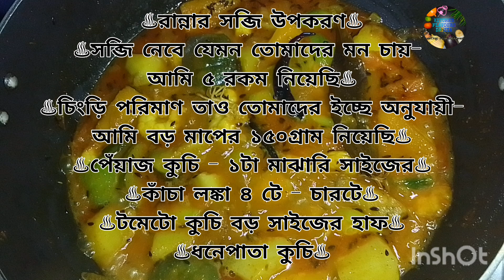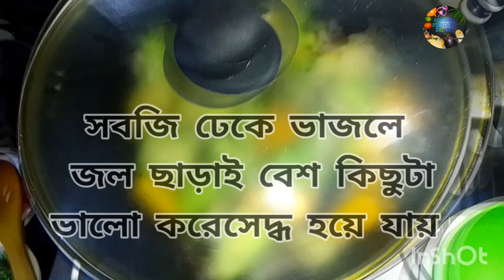হরেক রকম সব্জি সাথে চিংড়ি বিউলির ডাল।yammyrecipe @daliya_ghosh